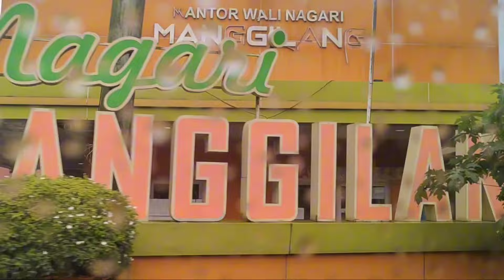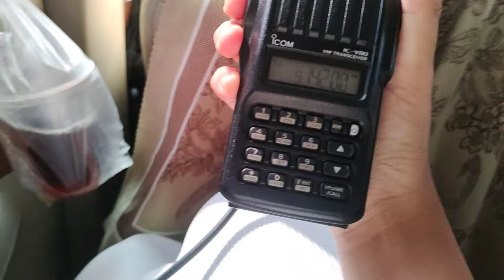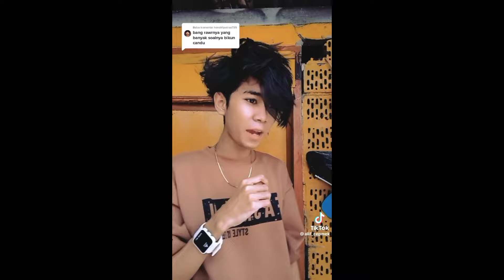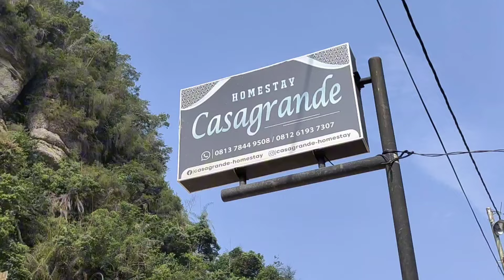NADZ VLOGZ #12 - Weekend Getaway 💥🌊🫧|Indonesia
Hai haloooow temen-temen Nadz Vlogzz✨🍄!!
Kali ini video nya sweet escape dari kehectic an duniawi ala-ala keluarga aku hihihi😭🫵

Jadi ini tuuu sebenarnya lanjutan video lebaran yang kemaren ahahahaha, abis lebaran kami langsung Caww ke batusangkar trus jalan2 tipis-tipis wwkwkwk... Bisa dilihat ya guys keluarga aku super rame dan heboh 😭🙏 jadi maklum suaranyaa jedar jeder💥

Happy watching guyss✨❤️
Mohon maaf footage nya dikitt karna hape aku memorinya mulai penuh ygy mengkodedonatur WKWKWKWK
jadi ga terlalu fokus nge vlog huhuhu :(

Kalian kalo holiday ngapain?? Cerita dong dikomen😋💁